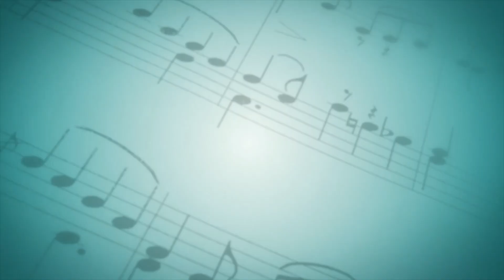Music Lounge Qatar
Training center for Music, Art & Dance.